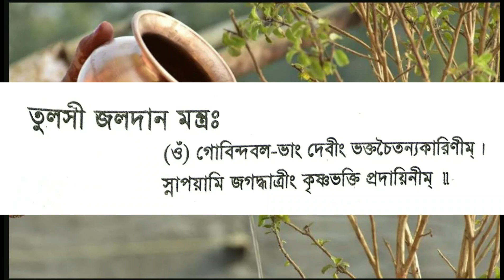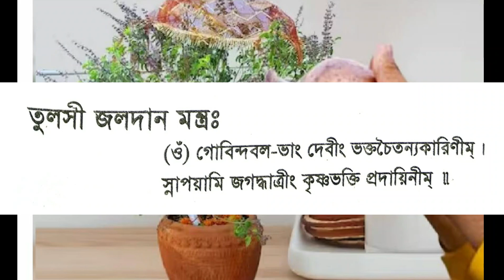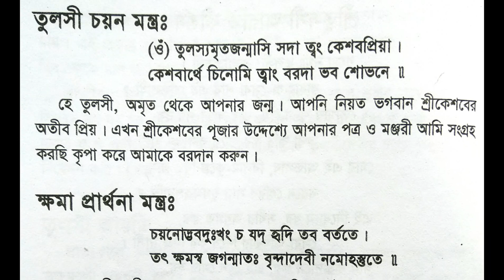তুলসী গাছে জল ঢালার মন্ত্র | তুলসী পত্র চয়ন মন্ত্র | Tulsi Gache Jol Dhalar Mantra | offering water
তুলসী গাছে জল ঢালার মন্ত্র|Tulsi Gache Jol Dhalar Mantra|Tulsi Mantra while offering water in Bangla
তুলসী গাছে জল ঢালার মন্ত্র।তুলসী স্নান মন্ত্র।tulsi mantra while offering water(bengali)
তুলসী গাছে জল ঢালার মন্ত্র বা তুলসী স্নান মন্ত্র।This iskcon video about tulsi mantra while offering water in bengali. tulsi gache jal devar mantra ইসকন বাংলা ভিডিও টিতে তুলসী স্নান মন্ত্র অর্থাৎ তুলসী গাছে জল ঢালার মন্ত্র আলোচনা করেছেন  জয় কৃষ্ণ দাস
তুলসী জলদান মন্ত্র
ওঁ গোবিন্দবল্লভাং দেবীং ভক্তচৈতন্যকারিনীম ৷
স্নাপয়ামি জগদ্ধাত্রীং কৃষ্ণভক্তি প্রদায়িনীম।

tulsi mantra while offering water, তুলসী মন্ত্র, Tulsi mantra, তুলসী গাছ, Tulsi mantra while offering water, তুলসী জলদান মন্ত্র, তুলসী জল ঢালার মন্ত্র, তুলসীর জল ঢালার মন্ত্র, তুলসী স্নান মন্ত্র, তুলসী গাছে জল ঢালার মন্ত্র, tulsi mantra while offering water, তুলসী মন্ত্র, Tulsi mantra, তুলসী গাছ, তুলসী পাতা তোলার নিয়ম, tulsi gache jol dala mantra, তুলসী পাতার উপকারিতা,তুলসী আরতি, তুলসী মন্দির ডিজাইন, tulsi mandir design, তুলসী মন্দিরের ডিজাইন, তুলসী কৃষ্ণ প্রেয়সী নম নম, nomo nomo tulosi krishna preyoshi bengali song, তুলসী মঞ্চ ডিজাইন, তুলসী মঞ্চের ডিজাইন, tulsi pata tolar montro, tulsi patar gunagun, tulsi pata tula mantra, ram tulsi patar gunagun, তুলসী স্নান মন্ত্র, tulsi pranam mantra iskcon, tulsi pranam mantra iskcon, তুলসী গাছের পরিচর্যা, tulsi gacher porichorja, Basil, তুলসী গাছ বাড়ির কোন দিকে রাখা উচিত, tulsi patar totka, তুলসী মন্ত্র,তুলসী মন্ত্র গান, তুলসী মন্ত্র বাংলা,তুলসী স্নান মন্ত্র, তুলসী প্রণাম মন্ত্র, তুলসী প্রদক্ষিণ মন্ত্র, তুলসী গাছে জল ঢালার মন্ত্র,, তুলসী প্রণাম মন্ত্র বাংলা, তুলসী পাতা ছেড়ার মন্ত্র, তুলসী তোলার মন্ত্র,তুলসী প্রদক্ষিণ মন্ত্র, তুলসী নিবেদন মন্ত্র, তুলসী মন্ত্র জপ, তুলসী তলায় প্রদীপ দেওয়ার মন্ত্র, তুলসী মঞ্চ বাড়ির কোন দিকে রাখা উচিত, তুলসী গাছের ছবি, তুলসী দেবী, তুলসী গাছ লাগানোর সঠিক নিয়ম, তুলসী তুলসী নারায়ণ, অশ্বত্থ গাছে জল দেওয়ার মন্ত্র, গাছে জল দেওয়ার পাত্র, তুলসী দানের মন্ত্র, তুলসী দেবীর জন্ম কথা, তুলসী জলদান মন্ত্র, গীতার প্রণাম মন্ত্র, দেহ শুচি মন্ত্র, নারায়ণ প্রণাম মন্ত্র, অখন্ড মন্ডলা কারং ব্যাপ্তং যেন চরাচরম, মাতৃ প্রণাম মন্ত্র, রাধা প্রণাম মন্ত্র, গাছে জল দেওয়ার পাত্র, হিন্দু ধর্মের প্রয়োজনীয় মন্ত্র, প্রনাম মন্ত্র, আশীর্বাদ এর মন্ত্র, ক্ষমা প্রার্থনা মন্ত্র, পিতা স্বর্গ পিতা ধর্ম মন্ত্র, আয়ুষ্মান ভব অর্থ, তুলসী তলায় সন্ধ্যা দেওয়ার মন্ত্র, তুলসী প্রদক্ষিণ মন্ত্র, তুলসী চয়ন মন্ত্র, তুলসী গাছে জল দিলে কি হয়, তুলসী নিবেদন মন্ত্র,Tulsi gache jol Dala